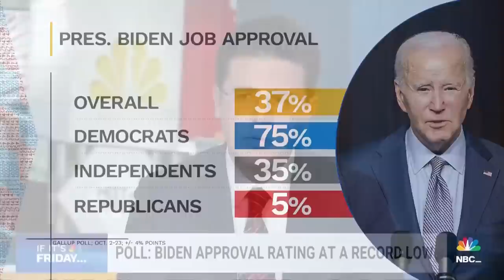Panel on Phillips primary challenge against Biden: ‘The math is not mathing’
Jeff Mason, Symone Sanders-Townsend and Matt Continetti join the Meet the Press NOW roundtable to discuss Rep. Dean Phillips’ (D-Minn.) primary challenge against President Joe Biden.